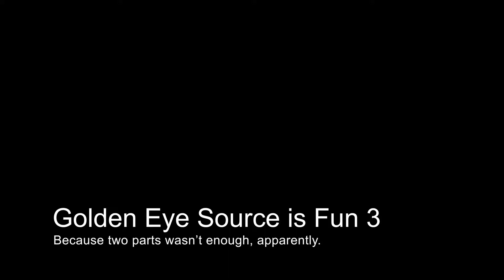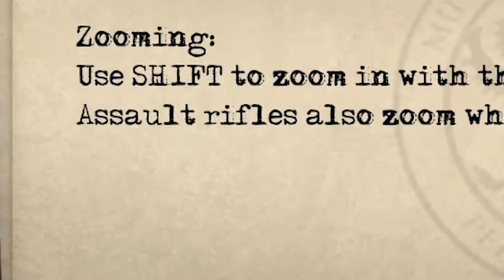Golden Eye Source Is Fun - Part 3